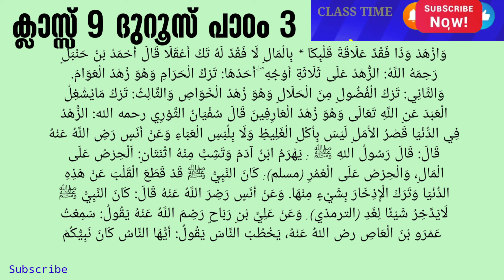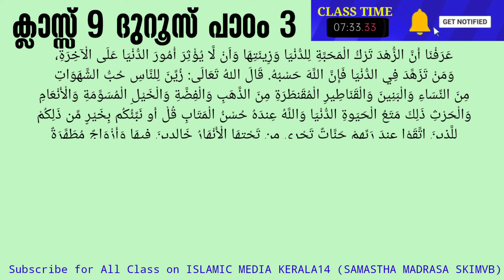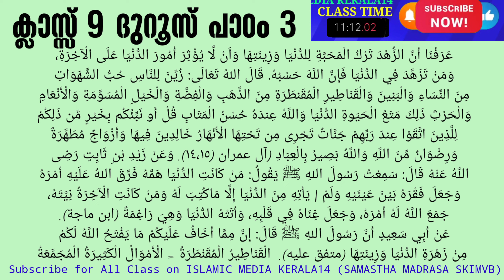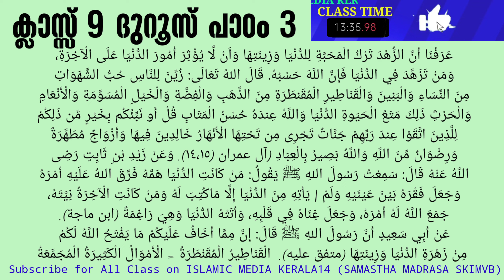CLASS 9 DUROOS പാഠം 3 പദാനുപദ അർത്ഥങ്ങൾ word by word Meaning madrasa islamic media kerala14 imk14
CLASS 9 DUROOS പാഠം 3 പദാനുപദ അർത്ഥങ്ങൾ word by word Meaning madrasa islamic media kerala14 imk class samastha online exam video for everyone imk imk14